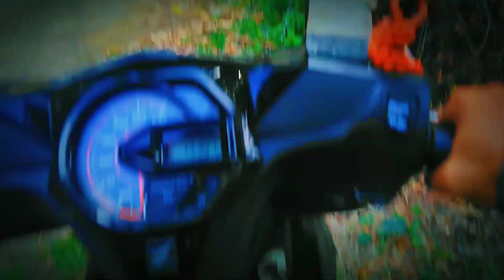Cantabon street Siquijor phillipines